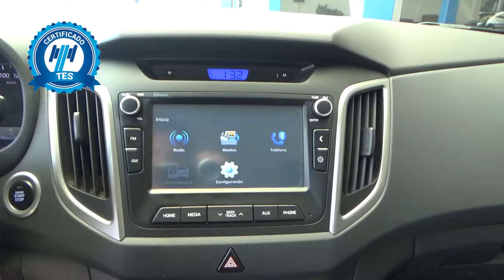Hyundai / Creta / 2017 - HM164570